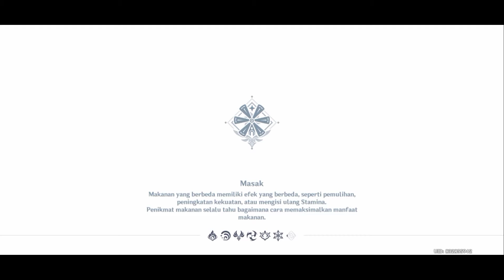Tutorial Cara Menuju The Statue Seven di Dragonspine [Indonesia Version]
Halo semuanya!!! Kali ini aku membuat sedikit tutorial tentang cara menuju tempat dimana The Statue Seven berada di Dragonspine, tempat paling bersalju di dunia Teyvat.

Saya harap video ini dapat membantu Anda.